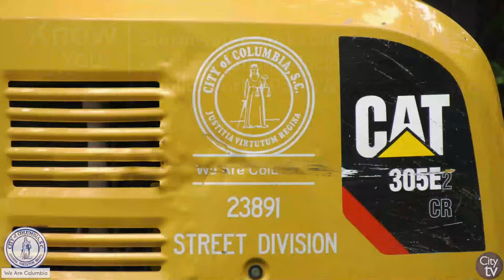Know Your City | Stormwater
How well do YOU know your city? The "Know Your City" series brings you an inside look into our many departments we have at the City of Columbia and hope you learn something knew about how the City operates.

August is National Water Quality Month, so in this episode, we focus on our Stormwater division, who helps to protect our water resources and environment throughout the City of Columbia.